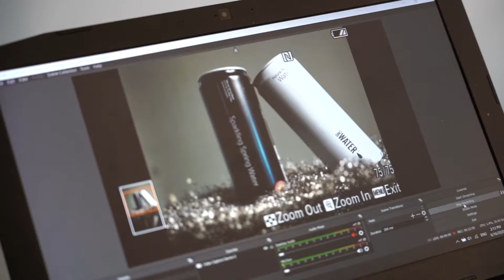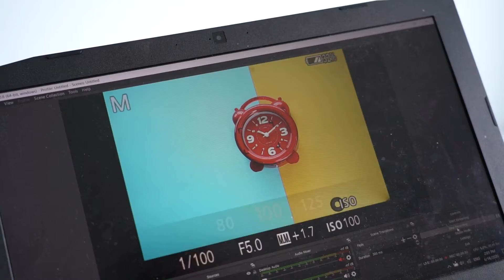7 เทคนิคถ่ายภาพสินค้ายังไงให้ปัง BIG Camera Photo Workshop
สำหรับใครที่กำลังจะเริ่มต้นขายของออนไลน์ แต่ไม่รู้ว่าจะเริ่มยังไงดี ถ้าด้านการถ่ายภาพ BIG Camara ก็มีคำแนะนำและทริคดีๆมาให้ทุกคน กับ '7 เทคนิค ถ่ายภาพสินค้ายังไงให้ปัง' เจาะลึกตั้งแต่ขั้นตอนแรกกันไปเลยครับ ว่าต้องเตรียมอะไรบ้าง มีเทคนิคอะไรที่จะช่วยให้ได้ภาพที่ต้องการ รับรองเลยครับว่าภาพถ่ายสินค้าของคุณจะโดดเด่นและน่าสนใจขึ้นแน่นอนครับ!